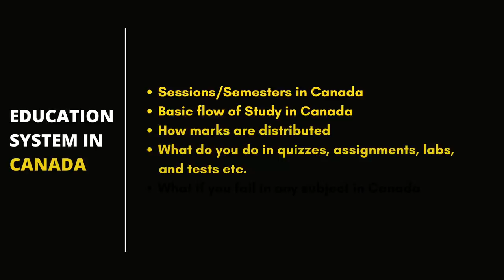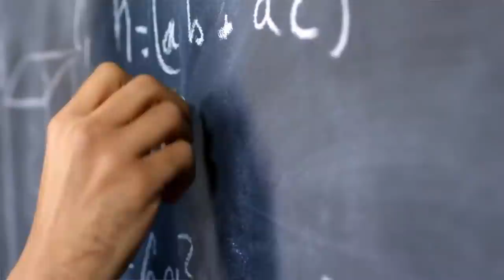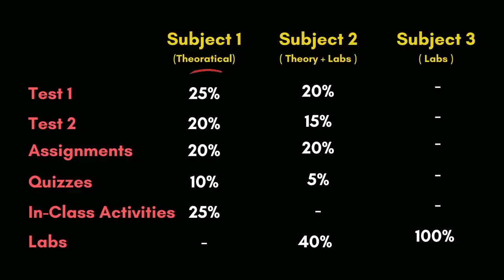Education System in Canada, Assignments, Exams, Projects Fully Explained for International Students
In this video, I try to explain the basic education system in Canada. I will talk about:

1. Sessions/Semesters in Canada
2. Basic Flow of Study in Canada
3. Marks Distribution
4. How Quizzes, Tests, Assignments are done
5. What if you fail in any subject.

Hope it will be useful for you all. :)

8 Major expenses in Canada in the first month as an International Student or Permanent Resident.

Cheers
Gursahib